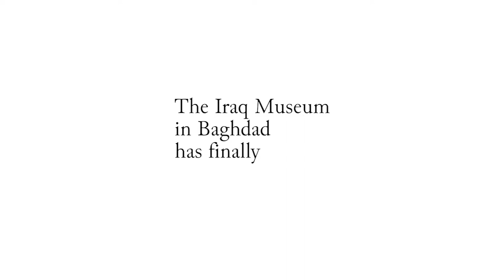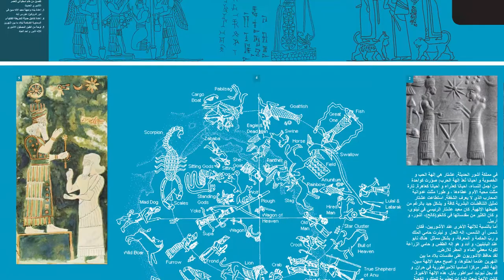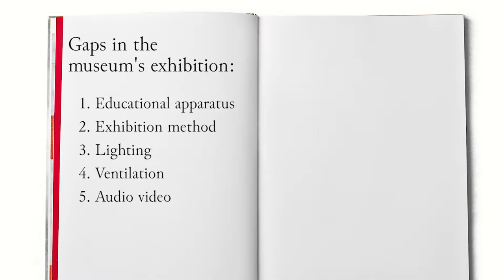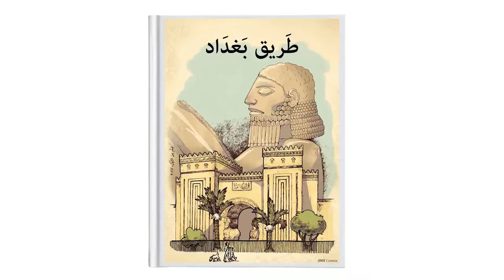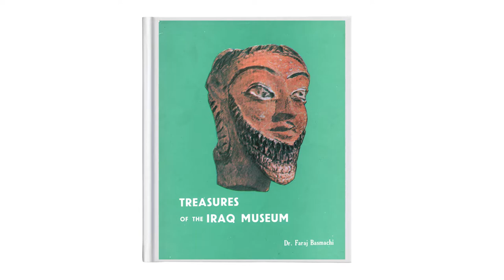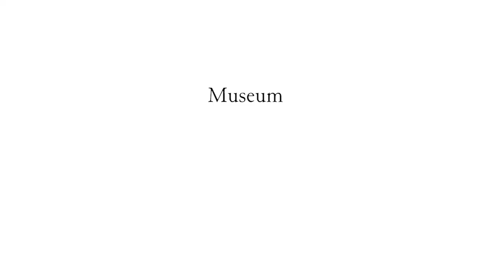4.2.2. The Iraq Museum today Problems and new strategies